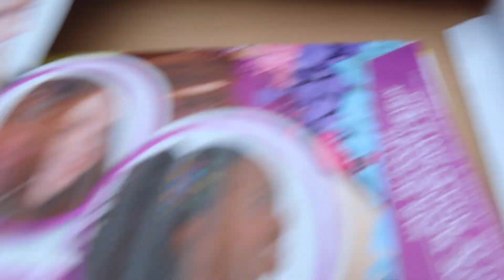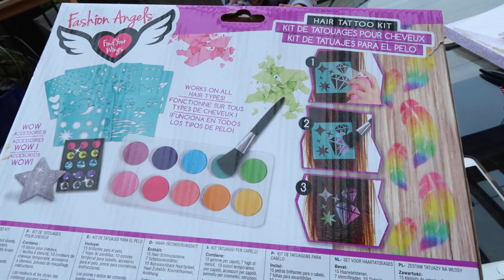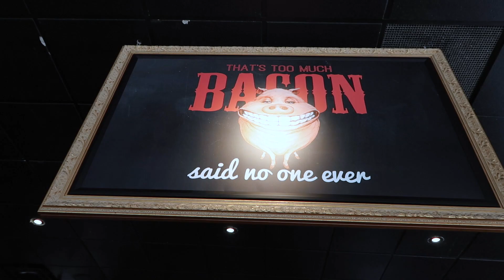I WAS HAVING CHEST PAINS | VLOG 122 | Nesting Story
We had a great weekend outside, but I was having chest pains and migraines and I finally figured out why.

and